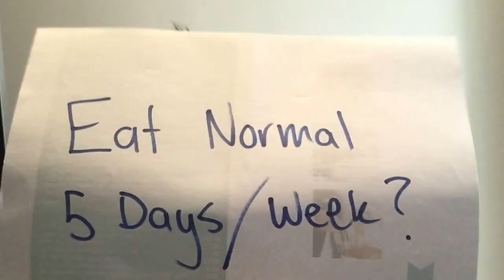500 Calories a Day? The 5:2 Diet Revealed...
How to use the 5:2 diet and why I think you should avoid it.